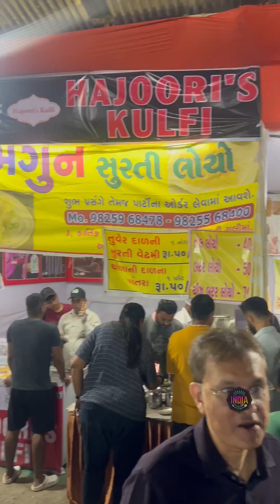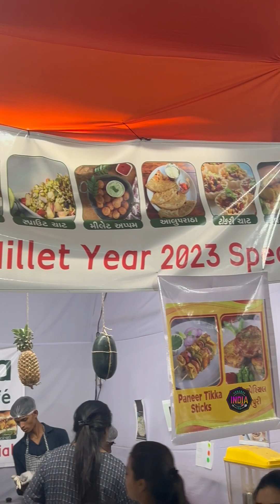Surat’s Popular Food Festival At Umra Party Plot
Timings 6 PM to Late Night

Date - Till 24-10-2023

Follow Khana India Ka for more food stories.

My Surat  Harsh Sanghavi

khanaindiaka réel reelfood foodreels reeloftheday reelitfeelit reelsinstagram reelsvideo foodfestival suratfoodfestival surat suratmunicipalcorporation gujaratgovernmentKhana India Ka is a channel where we will introduce different food cuisines from India, this will be the opportunity for the world to meet one of the best food legacies around the globe from India...